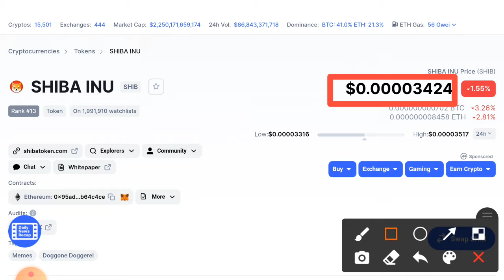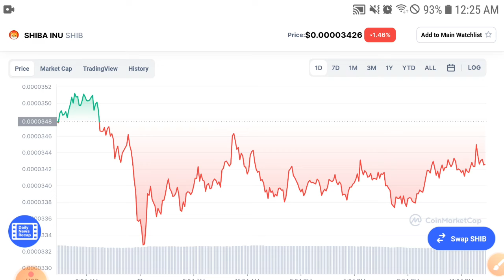Shiba Recorded Pump! ||Shiba inu Price Prediction! Shiba inu Prediction and News Today